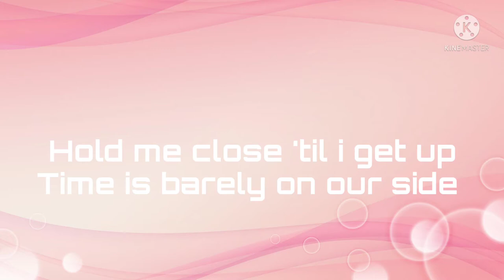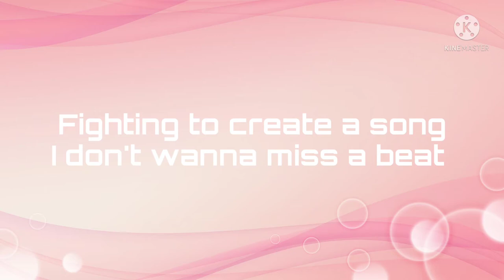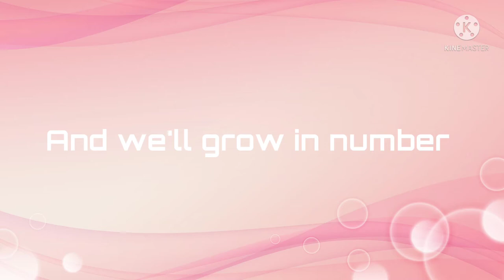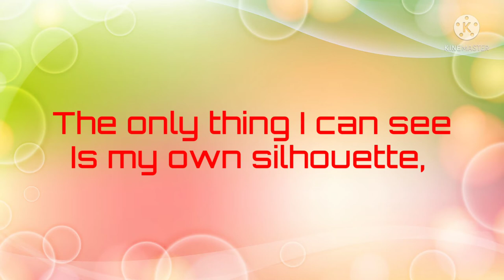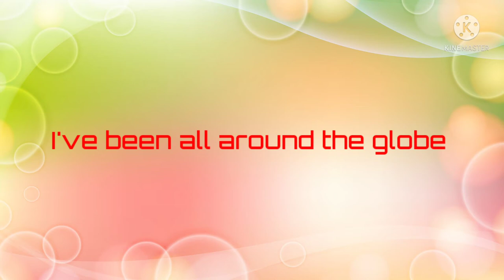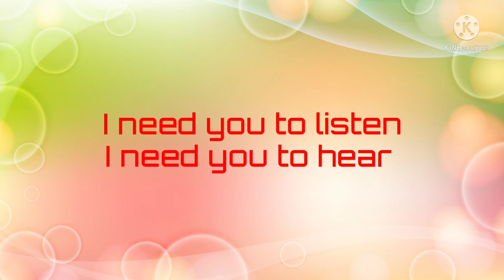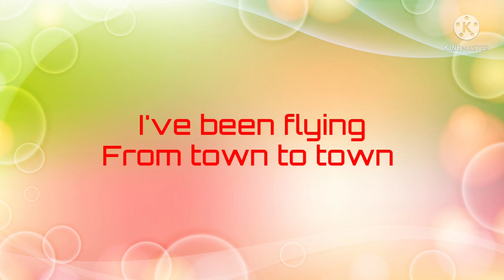FROM LONDON TO TAIWAN / HEROE'S TONIGHT / ON AND ON Janji cartoon lyrics / Leigh Marie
Heroes tonight, On and on lyrics